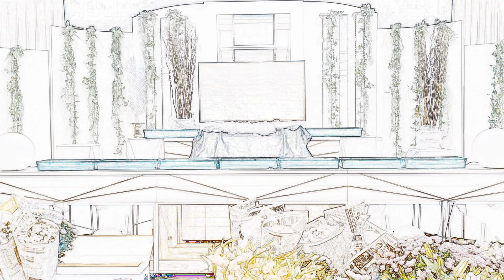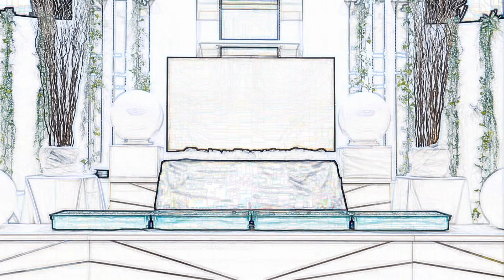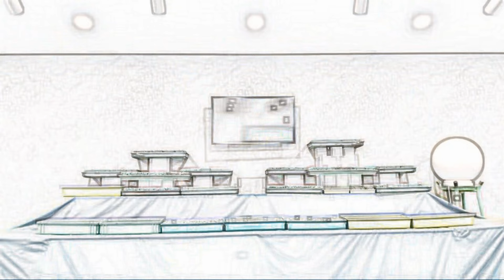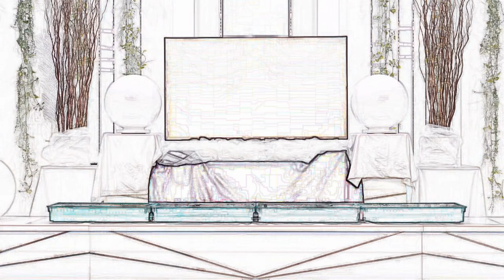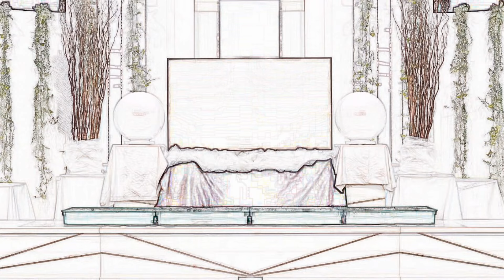japan work culture documentary 葬儀・家族葬。生花祭壇 挿し方 作り方 デザイン 日本発祥の花祭壇を世界に広めたい！花 日本 文化 芸術 Floristry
気に入っていただけたら、共有ボタンからTwitter、FacebookなどSNSでの拡散お願いいたします

オープニングナレーション

本編BGM&エンディング
佐藤ひでゆき

生花祭壇（花祭壇）とは
 日本で人の最後を飾る葬儀の祭壇を飾る装飾
主に生花を使い形を形成していきます
菊をメインに装飾していくのが通常ですが、近年では家族葬の
需要が増えたこともあり、青、ピンク、黄色など、従来の白を基調とした飾り方から、色とりどりのお花で作ることも増えています。
 バラなどのとげのある花は控えるようにと伝わっていますが、品種改良が進み
バラのとげが少ないバラも増えたこともあり、地域や宗派によっては使用することも増えてきています。

生花祭壇の傾向
　花祭壇は日本発祥の文化で、近年では、中国、韓国、台湾、ベトナムなど、アジアで広がってきています。
　この技術が、葬儀という枠を超えて、世界中に芸術として受け入れていただけるように考えています。

radiotalk
旅する花屋 Florist Shin 太田親平チャンネル

おっさんずマム メンバー紹介

花友（山口県防府市）
本田 直

札幌花屋 sallow(サロウ) 渡邉直人
HP

関連動画

葬儀・家族葬に欠かせない花祭壇 ・生花祭壇の挿し方 作り方 デザイン　今一番ポピュラーな【菊のグラデーション】わかっているようで奥が深い。コロナで増加傾向の家族葬を考える

太田引退!? 田中は今どこへ!? 目まぐるしく変化をする生花祭壇業界で、僕たち二人の現状も大きく変化しました。やっと皆さんに報告できる状態になったのでお話したいと思います。

 生涯花屋で働くためには？固定概念を外す、与えられた仕事だけでは生き抜けない。花祭壇 生花祭壇 作り方 making 好きな仕事で働くコツ

葬儀・家族葬。生花祭壇 挿し方 間口4.5間(810㎝)一部５段 作り方 メイキング動画

花屋に会は必要か!?花屋の人たちに聞いてみます。そして本日、新しい会を結成するかを決定します。生花祭壇の業界の未来を考える